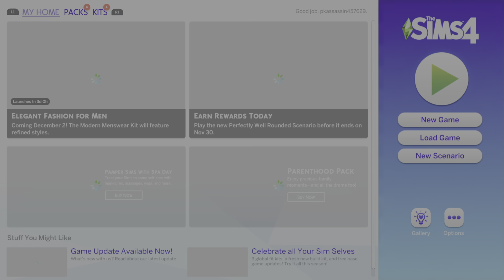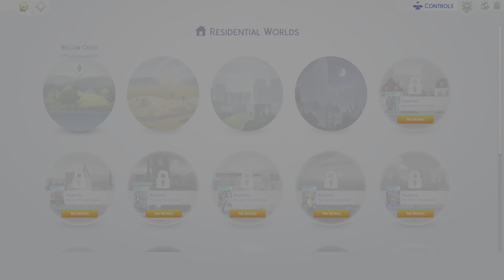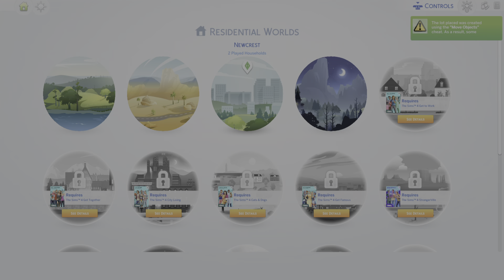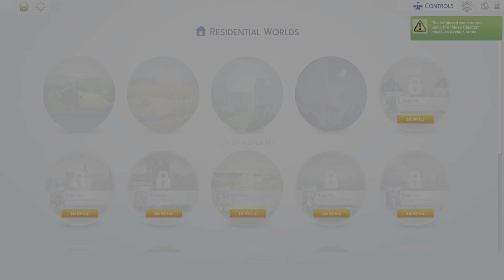The Sims 4_20211129130442